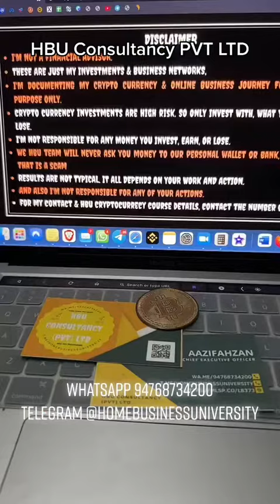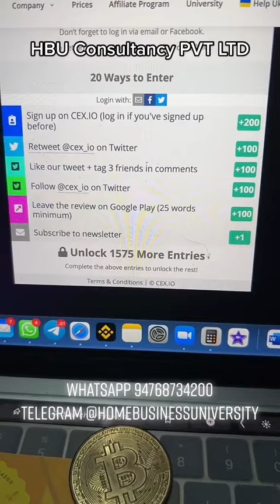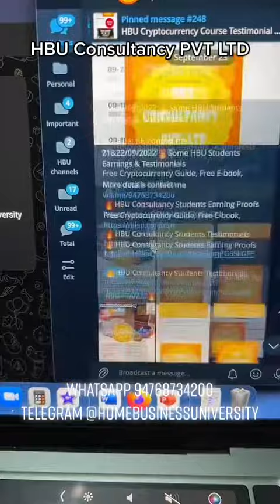3000$ Worth Free Solana Coin Airdrop | Step by Step Process | Tamil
🔥1.

🔥2. 14 Ways to Earn Cryptocurrency in Tamil,

🔥How to Save 10% Fees on All Trades, And How I & My Team saved 1000 of Dollars With this simple Method

🚫🚫We HBU Team will never ask you any money to our personal wallet or bank accounts. If someone asks for money, then he is a Scammer. 🚫🚫

1. I AM NOT A FINANCIAL ADVISOR. I AM NOT THE OWNER OF THESE COMPANIES, SO ONLY INVEST WITH, WHAT YOU CAN AFFORD TO LOSE. I CAN ONLY RECOMMEND THE BEST OF THE BEST PLATFORMS WHICH I ALREADY INVESTED IN. ANYTHING CAN HAPPEN IN THE FUTURE. RESULTS ARE NOT TYPICAL. IT ALL DEPENDS ON YOUR WORK AND ACTION.SO I AM NOT RESPONSIBLE FOR ANY MONEY YOU INVEST, EARN, OR LOSE. AND ALSO I'M NOT RESPONSIBLE FOR ANY OF YOUR ACTIONS.

2. The results shown here are not typical. you can make money like me or not. It all depends on your work.

Scammers are getting much worse guys. They are now using my name and logo in the comments to trick you. DO NOT EVER send money to someone from the comments or DMS. They are scammers 100%. I do not have anyone who trades for me and manages others' money. Be careful!